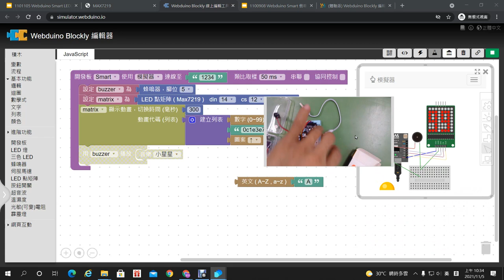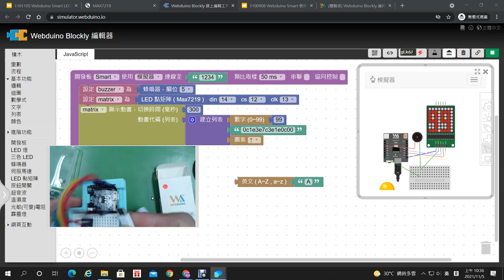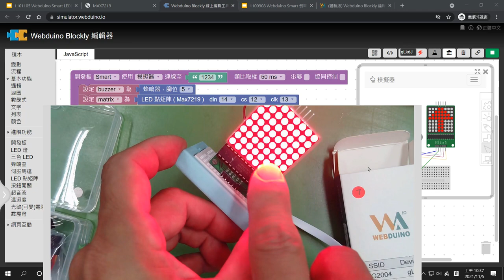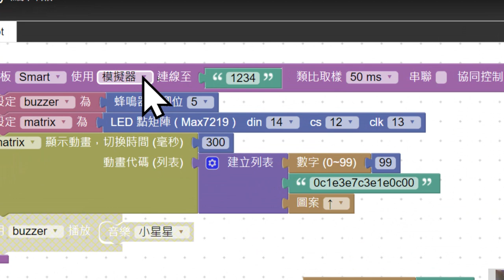05：如何測試真實LED點矩陣